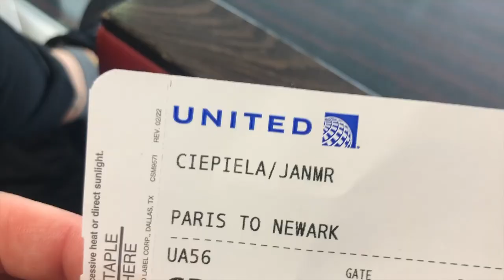Jak wygląda życie na obozie w STANACH ZJEDNOCZNONYCH?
Wrażenia z pierwszego miesiąca życia i pracy w Stanach Zjednoczonych.

00:00 Podróż do USA
00:25 O obozie
01:44 Orientation week
02:43 Zakwaterowanie na obozie
04:00 Praca na obozie
06:12 Jedzenie na obozie
06:37 Aktywności, treningi, życie na obozie